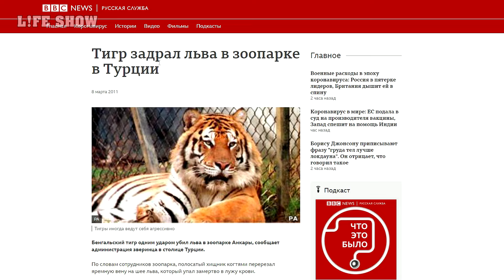8 Ways How To Survive a Tiger Attack!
The tiger is the largest and most powerful representative of the feline family.  Moves silently. All sense organ is perfectly developed. And when attacking, it is able to jump at a distance of up to 3 meters in length.
A tiger can easily bring a huge bull to the ground and effortlessly bite its spine. Therefore, if you still think that a tiger is just a big and affectionate cat, then you are very mistaken! In this video, you will learn about 8 ways how to survive a tiger attack!

00:00 Tiger Facts
03:24 Task 1: Keep Calm
04:12 Task 2: To Get Rid of Panic
04:50 Task 3: Is to Scare the Tiger
05:56 Task 4: Keep Your Urine to Yourself
06:36 Task 5: Do not Hide From the Tiger in Water
07:08 Task 6: Do not Attempt to Climb Trees
07:37 Task 7: To Resist
08:50 Task 8: Do not Have a Tiger at Home